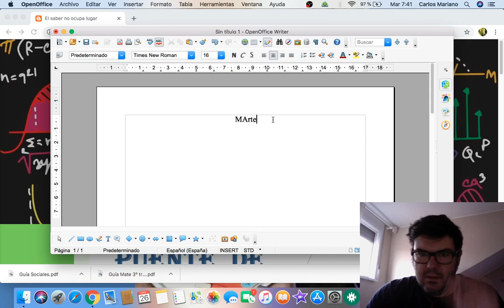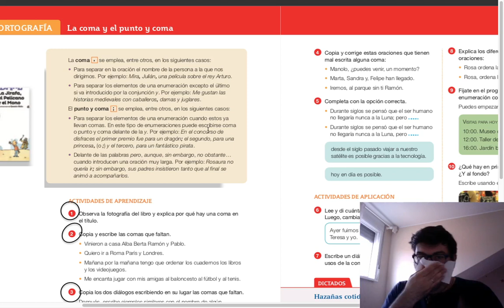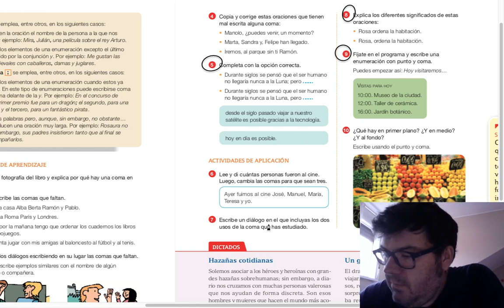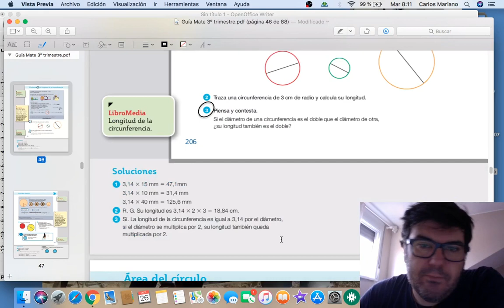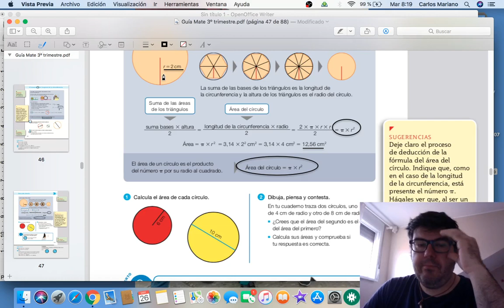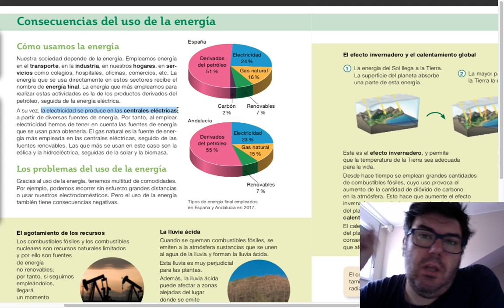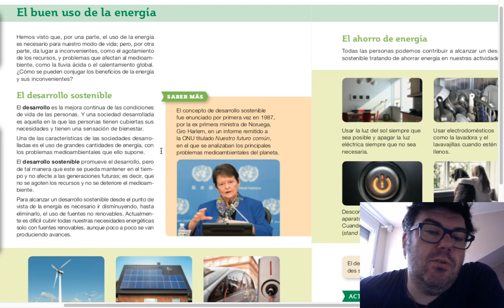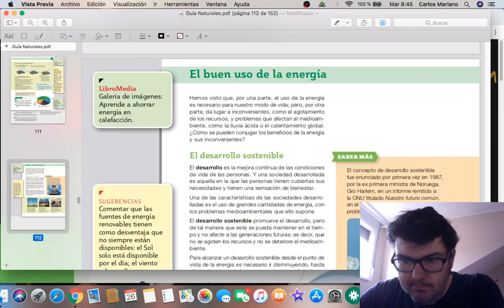Clase 26 de Mayo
Buenos días, por aquí el vídeo de hoy. Un abrazo para tod@s.-